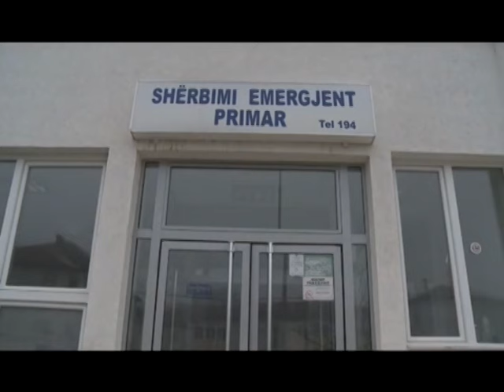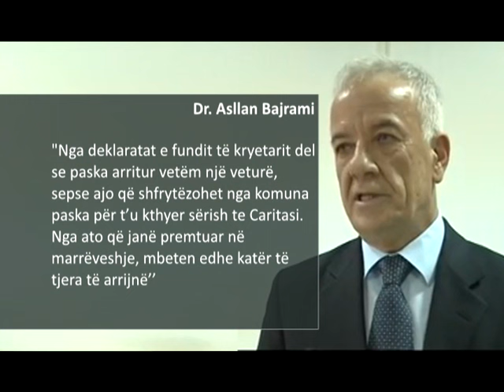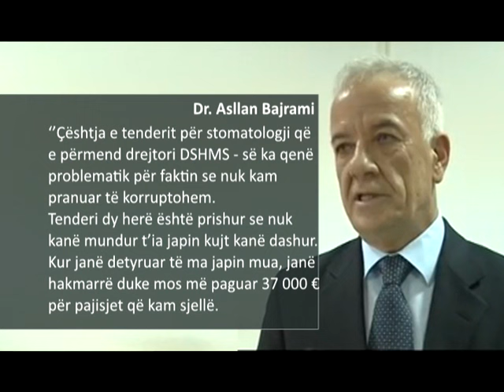Asllan Bajrami i kthen përgjigje Burim Karametës 19 SHKURT 2016 RTV TEMA